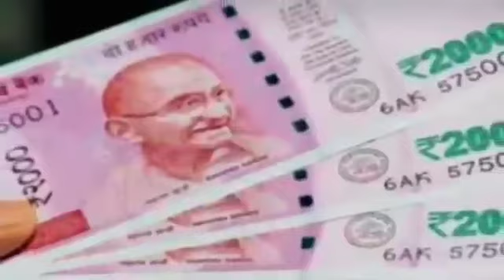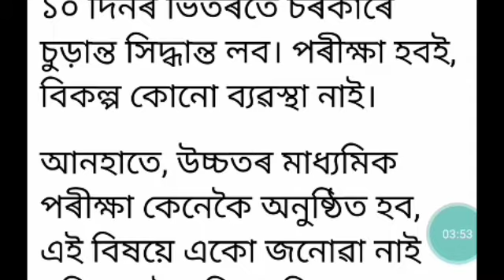hslc exam 2021 news bodo/ hslc exam 2021 news/hslc exam 2021 news today/ hslc exam 2021 news